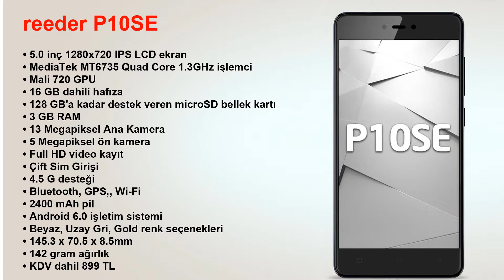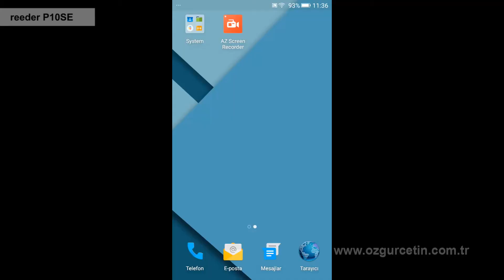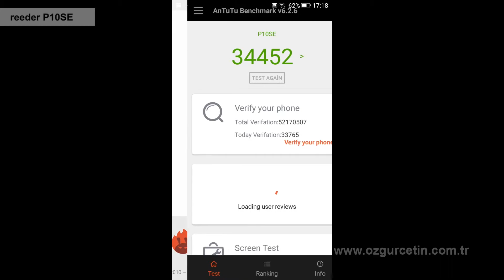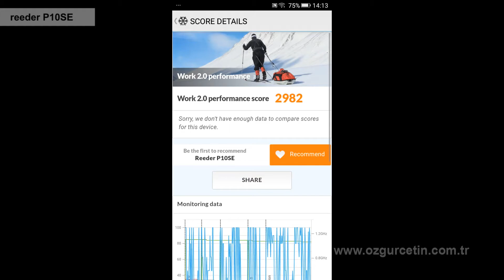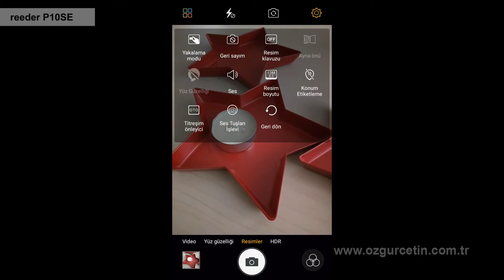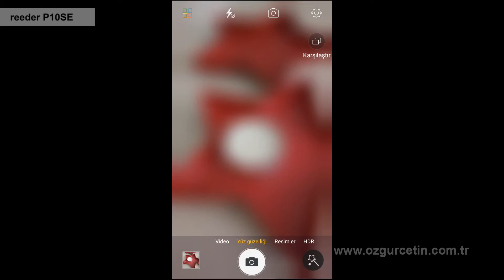reeder P10SE inceleme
reeder P10SE akıllı cep telefonu inceleme konuğum oldu. 3 GB RAM'li 5 inç ekranlı ve Android 6.0 işletim sistemli telefonla ilgili merak ettiğiniz her şey bu inceleme videosunda.

P10SE teknik özellikleri ve fiyatı

5.0 inç 1280x720 IPS LCD ekran
MediaTek MT6735 Quad Core 1.3GHz işlemci
Mali 720 GPU
16 GB dahili hafıza
128 GB'a kadar destek veren microSD bellek kartı
3 GB RAM
13 Megapiksel Ana Kamera
5 Megapiksel ön kamera
Full HD video kayıt
Çift Sim Girişi
4.5 G desteği
Bluetooth, GPS,, Wi-Fi
2400 mAh pil
Android 6.0 işletim sistemi
Beyaz, Uzay Gri, Gold renk seçenekleri
145.3 x 70.5 x 8.5mm
142 gram ağırlık
KDV dahil 899 TL